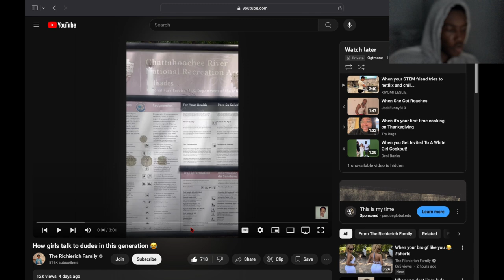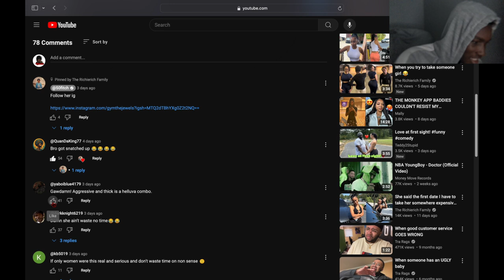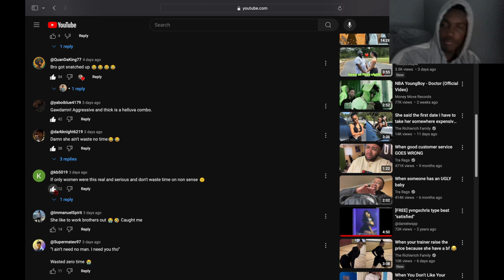Reacting To How Girls Talk To Dudes In This Generation...Who Df Is You Talking To Crazy??😒😤